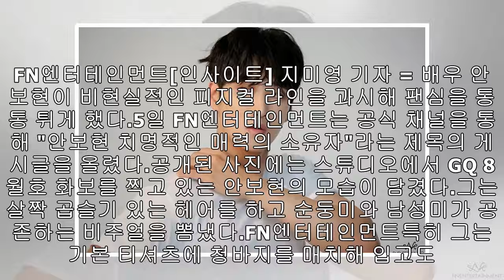흰 티셔츠 하나 걸치고 터질 것 같은 ‘어깨선+힘줄’ 과시한 안보현